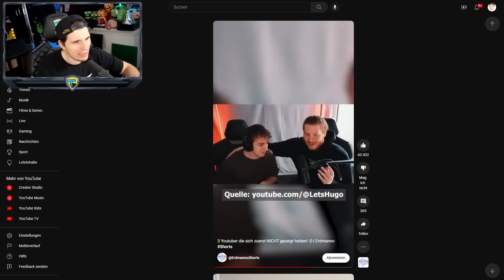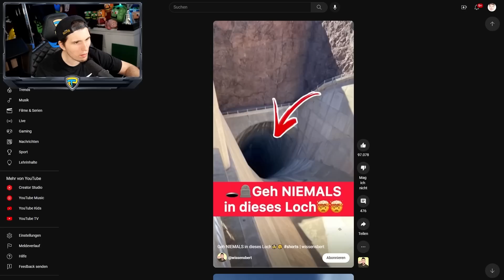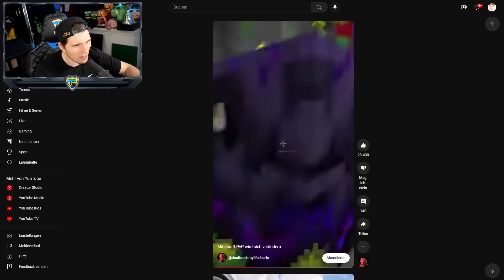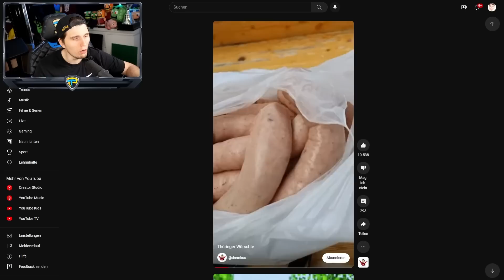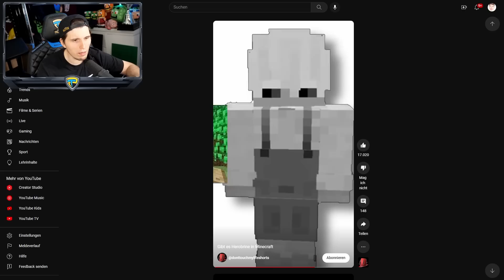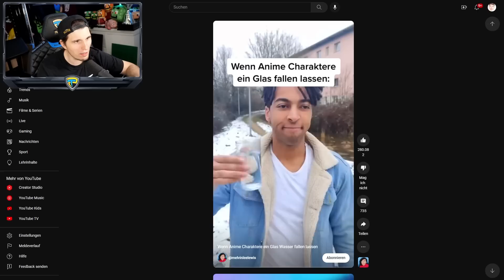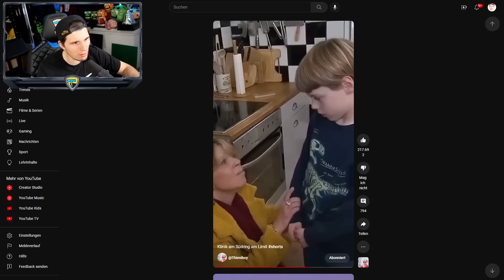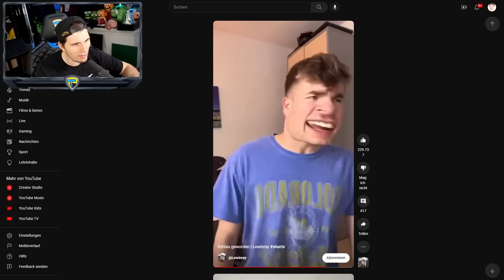Paluten guckt Shorts 71.0